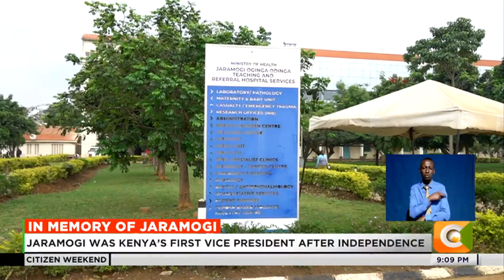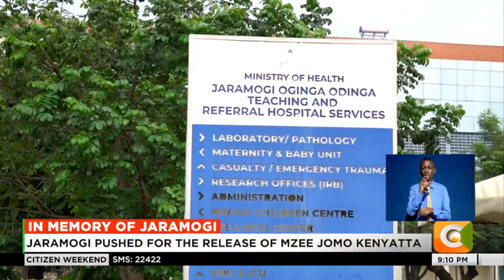In Memory of Jaramogi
With the Odinga family holding the 30th memorial service of the family patriarch, many Kenyans remember Jaramogi Oginga Odinga for his fierce political style ranging from the push to release of Jomo Kenyatta, to the formation of the Kenya People’s Union party in 1966. However, little is said of his interaction with the people, who described him as a firm but soft-spoken man that was keen on teaching the young people about the push for independence. Laura Otieno met with one of Jaramogi’s closest aide of nearly 3 decades and reports on the footprints of Jaramogi that continue to advance for the well -being of Kenyans 3 decades after his death